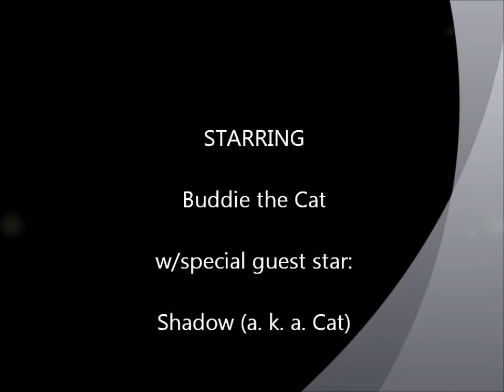Backyard Buddie (A Cat's Life feat. Shadow)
A sunny Spring morning in NEO-Land (USA, 2015) followed by photos of my cat Buddie (and her roomy Shadow); music = "Time Echoes" by JiMiG2pt0 (a. k. a. me) chosen because these photos cover the first 4 years of my time w/Buddie